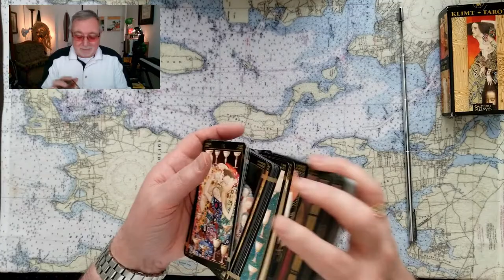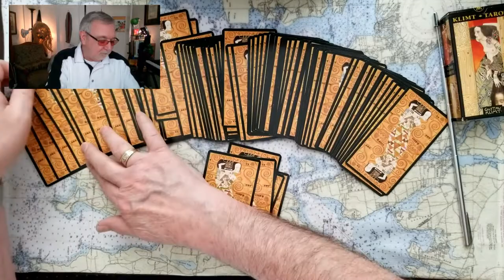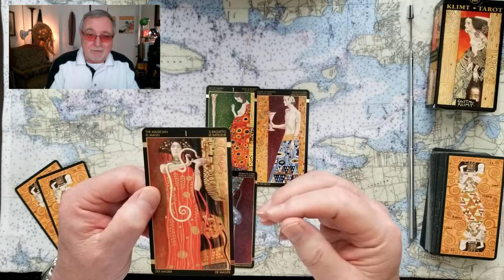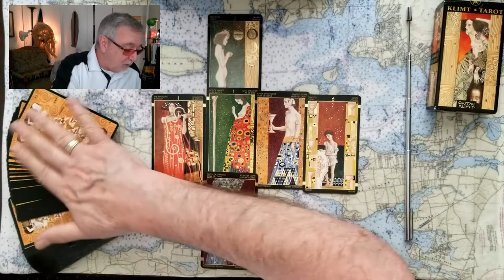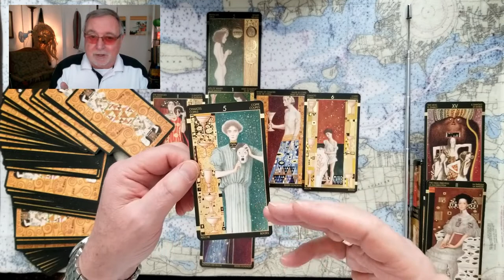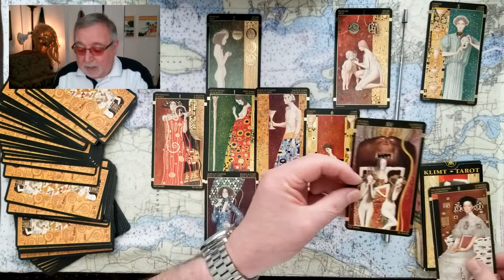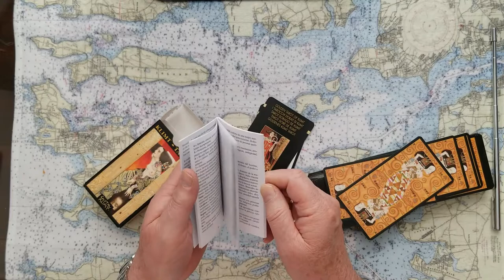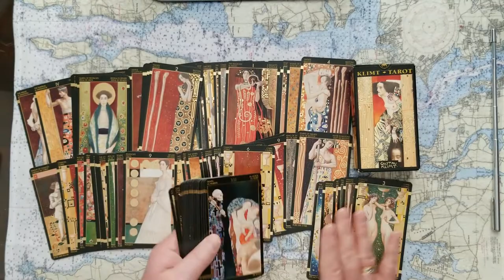Viewer asks Prince the artist what about him Tarot Card Reading